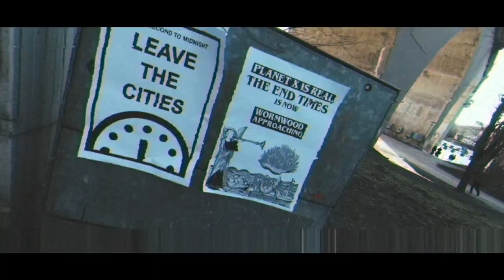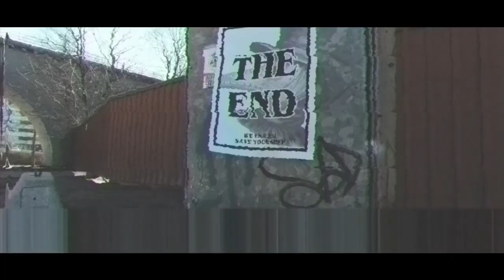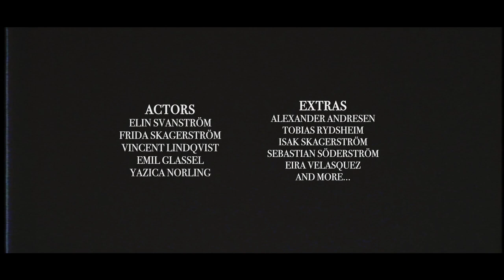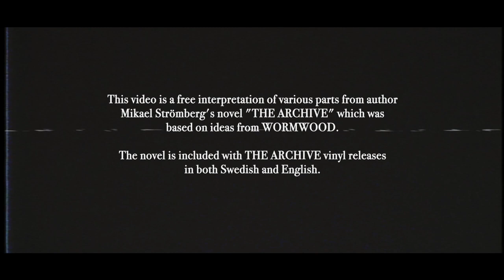Wormwood - The Archive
Lyrics:
Our stories won't be written with ink and mirth
But carved in flesh and the soul of the earth
The whispers of the wind will cease to be
All we hear is the wailing of the oceans plea

If life by the miracle of death will rise again
When our monuments lay in ruins, we're the ones to blame
As the last rays of the dying daylight fade
Remember that our perseverance was in vain

The shrunken corpses of our loved ones are the heirlooms we leave for no one to witness
- Are we the creators of an avoidable end, or are we the parasites that are destined to fail?

A final wish to preserve our memories
One last breath, One last regret
And with this final message to the future we'll never see
Man deserves to die

Crack the ribcage of Gaia
Expose the rot which is us
We poisoned the well a millennia ago
And forced everyone to drink
Now let us drown
Breath in and forget
The fault that which is us
We are the ghosts of the past
Remembered by the few who last

From The Album "Arkivet" (202l) Via Black Lodge Records